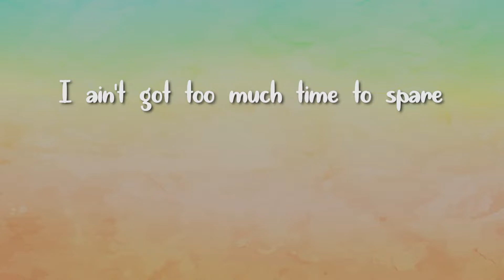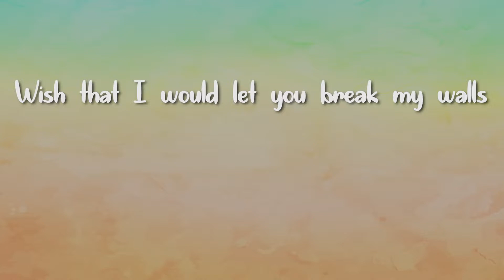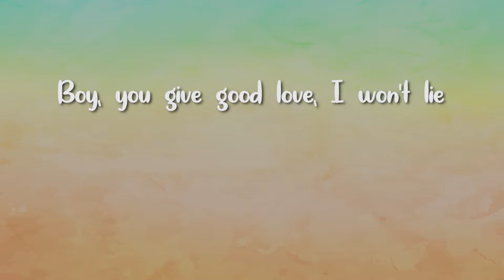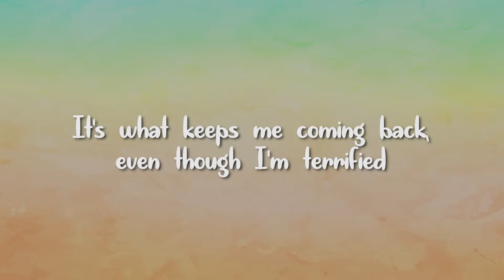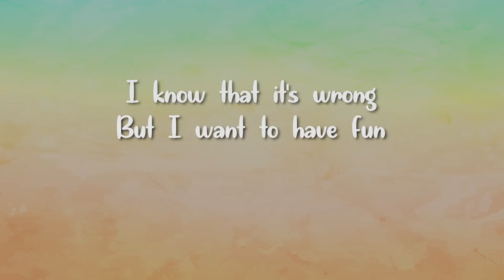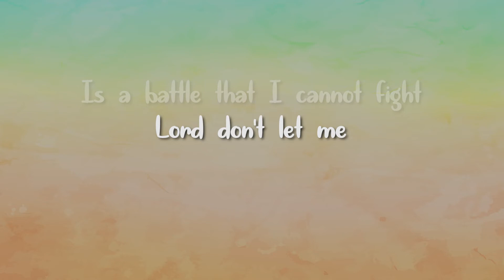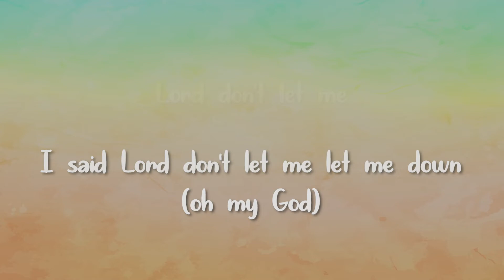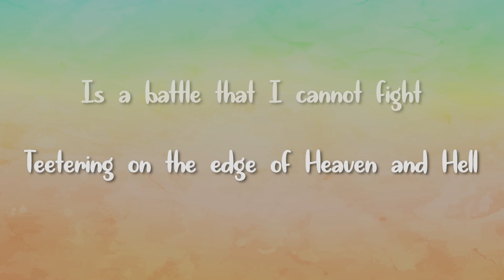Adele Oh My God (Lyrics)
Lyrics:
Mmh, yeah
Mmh, yeah
Mmh, yeah
Mmh, yeah
Mmh, yeah
Mmh, yeah
Mmh, yeah
Mmh, yeah
Lord don't let me, I said Lord don't let me
I said Lord don't let me let me down (oh Lord)
I said Lord don't let me let me down (don't let me let myself down)
I said Lord don't let me let me down (oh my God)
Lord don't let me, I said Lord don't let me (oh, oh, oh)
Well it's a battle that I cannot fight
Lord don't let me, I said Lord don't let me (I know that it's wrong)
I said Lord don't let me let me down (but I want to have fun)
Lord don't let me, I said Lord don't let me (mmh, yeah)
I said Lord don't let me let me down (mmh, yeah)